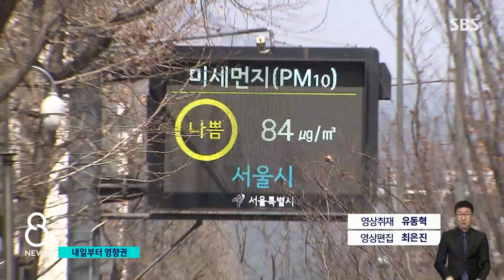목요일부터 한국에 영향권…최악 황사, 위성에도 잡혔다 / SBS 8뉴스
〈앵커〉

중국을 뒤덮은 최악의 황사는 내일(23일) 우리나라에도 영향을 미칠 것으로 보입니다. 워낙 많은 양의 흙먼지가 날아오는 만큼 야외 활동은 자제하셔야겠습니다.

서동균 기자가 전해드립니다.

〈기자〉

기상 관측 위성 천리안 2A호에서 본 동아시아의 모습입니다.

우리나라 북서쪽 위로 시뻘겋게 황사의 모습이 눈에 보입니다.

어제 고비사막과 내몽골고원에서 농도 짙은 황사가 시작된 데 이어 오늘 중국 북동부 지역에서도 추가 발원하면서 양이 더 많아졌습니다.

봄철로 접어들면서 토양이 메말라 건조했던 데다 강한 바람까지 더해져 많은 양의 황사가 발생한 것입니다.

이 황사는 북서풍을 타고 남하해 내일부터는 우리나라에도 영향을 미칠 것으로 보입니다.

며칠 동안 뿌연 먼지 속에 갇혔던 시민들은 불청객 황사 소식에 답답함을 토로했습니다.

[조진경/경기도 화성 : 외출하고 싶은데 외출도 마음대로 못 하고 건강에도 안 좋고 하니까 걱정은 되는 것 같아요.]

코로나 방역조치 해제 후 최근 중국 내 공장 가동이 늘면서 황사 입자에 중금속까지 붙어 같이 넘어올 가능성도 있습니다.

기상청은 바람에 따라 국내에 미칠 황사 영향이 유동적일 것이라면서도 선제적 대비를 강조했습니다.

[우진규/기상청 통보관 : 상황에 따라서는 내일 우리나라에 영향을 줄 가능성도 있기 때문에 선제적으로 미연에 준비를 하시는 것이 좋겠습니다.]

오늘 늦은 오후부터 밤사이 우리나라에 비를 뿌리는 저기압이 통과하고 나면 황사는 내일 오후부터는 서쪽 지방을 중심으로 영향을 줄 것으로 보입니다.

국립환경과학원은 황사의 영향으로 인천과 경기 북부의 미세먼지 농도가 '매우 나쁨', 수도권도 '나쁨' 수준까지 치솟겠다면서 외출을 자제하고 건강 관리에 유의할 것을 당부했습니다.

(영상취재 : 유동혁, 영상편집 : 최은진)